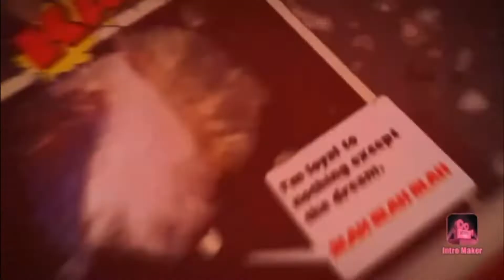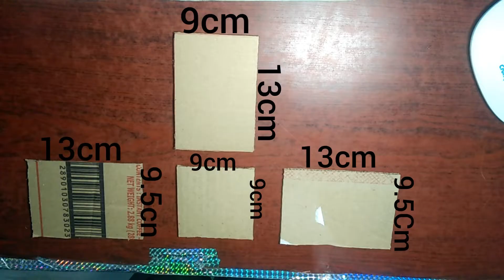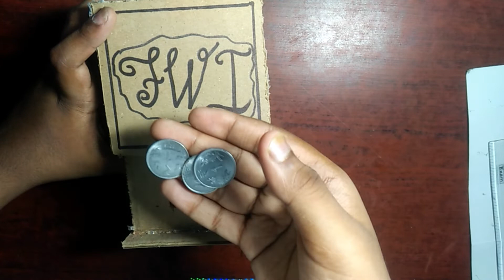HOW TO MAKE A MAGIC SAVINGS BOX/CRAFT IDEAS/@funwithidris9095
HOW TO MAKE A MAGIC SAVINGS BOX/CRAFT IDEAS/‎@FUN WITH IDRIS